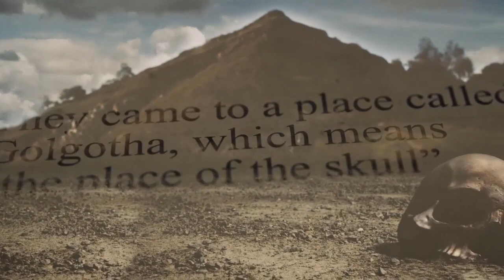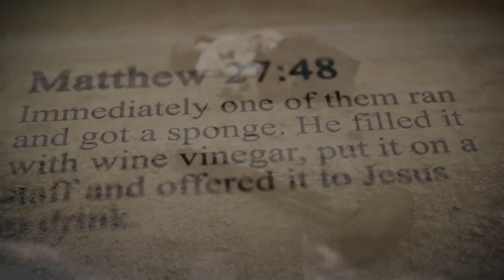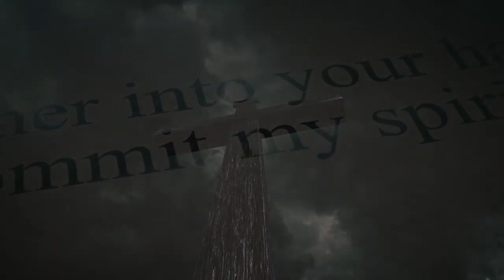Hai Umat, Apa Salahku ?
Sebuah lagu dari Puji Syukur

selamat merayakan Paskah
Tuhan memberkati

Berkah Dalem